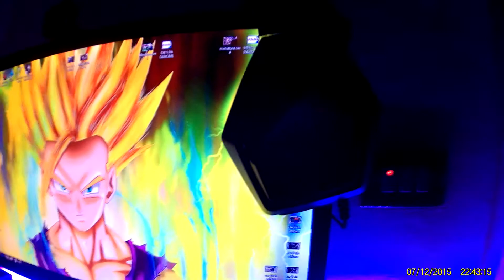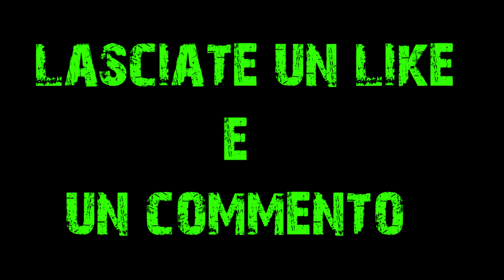Vi Presento La Mia Postazione Da Gaming | XxInF3rN4lXx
♣♣Bella raga♣♣
Arriviamo a 15 L I K E S per un'altro video?♦◘
Inoltre vi lascio i vari link per i social: ♣♣♦